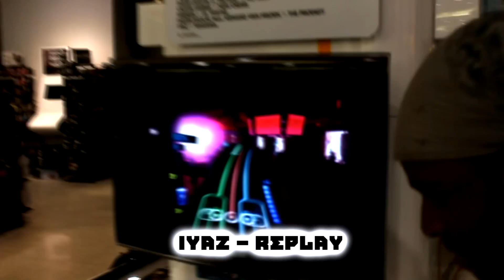"What are you listening to?" - Episode 1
What are you listening to? Falcon Balboa goes on the streets of Birmingham to find out what a random group of people are listening to on an afternoon.

*Based on the amount of footage we captured, BananaFarmaTV will be bringing out an Episode 2 in the near future*

Follow @FalconBalboa on twitter
and
@FabianRivers, founder of BananaFarmaTV and the to be confirmed BananaFarma Clothing.